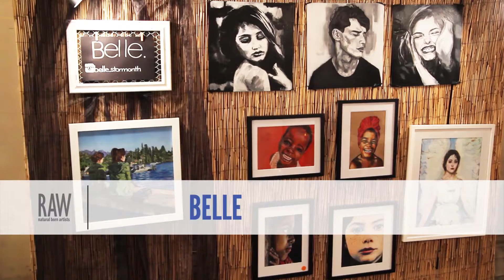Belle presented by RAW Adelaide June 19, 2015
Video by: Anna Trichet